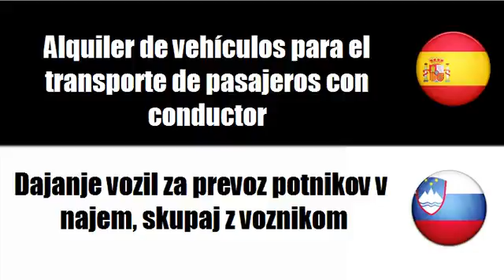Aprenda palavras em Esloveno # Tema = Alquiler de vehículos para el transporte de pasajeros con cond